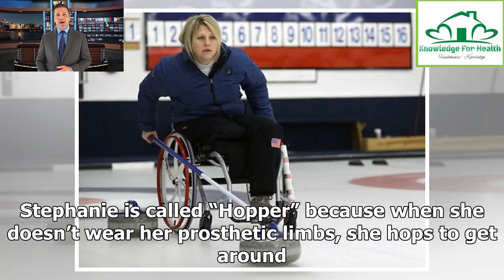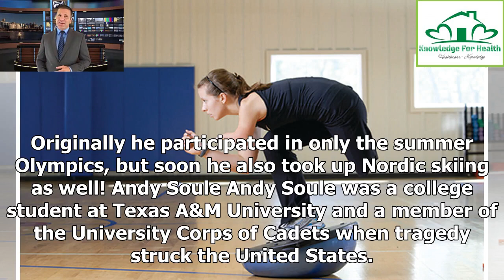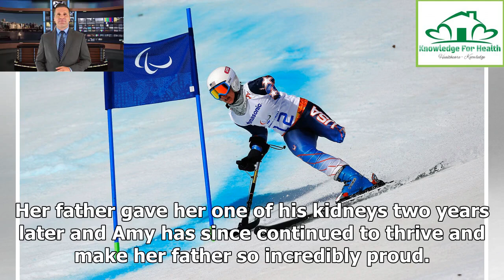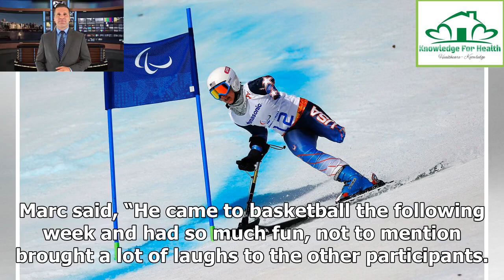Knowledge for Health | The Inspiring Paralympic Athletes Who Are Headed To Pyeongchang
The Olympic season is upon us and everyone one knows that Olympians are among the best athletes in the world. The Paralympics are also taking place at Pyeongchang, and these athletes are a class apart — perhaps even more impressive. Most of these individuals have had to overcome massive obstacles in order to become astounding adaptive athletes. Here’s your chance to get to know some of the most interesting Paralympic athletes in the world! Stephanie Jallen Stephanie Jallen is one of the younger ...